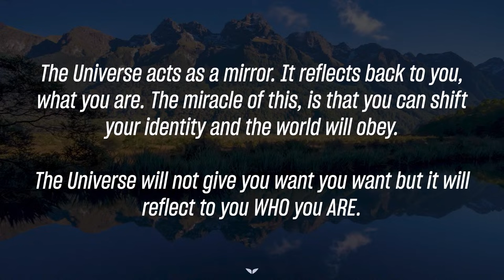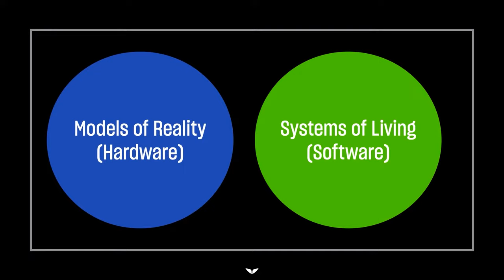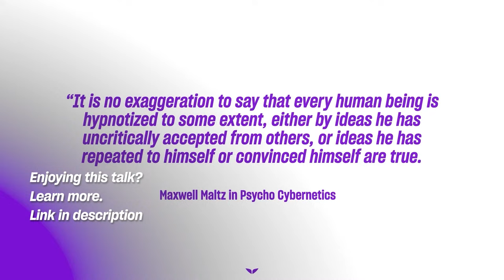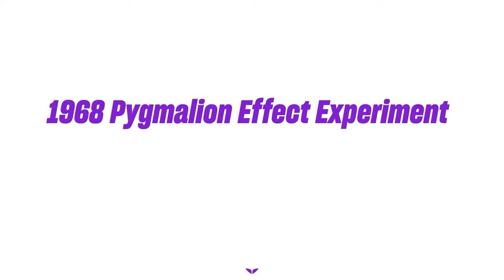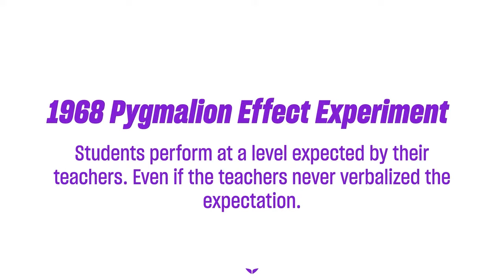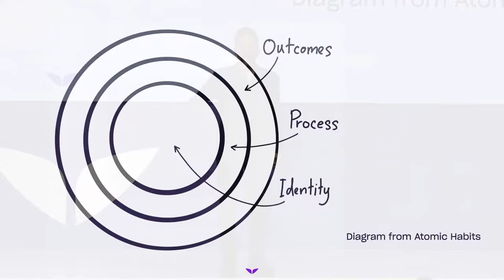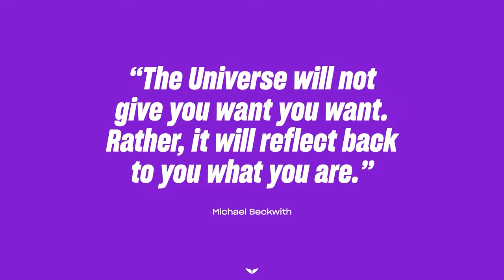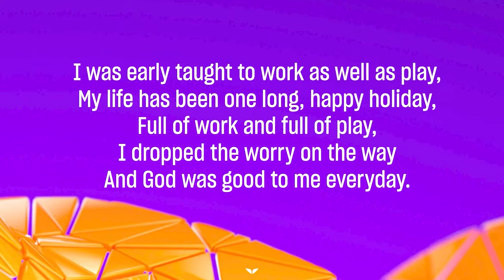Transform Your Life And Reality Around You With This Technique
Access altered states of mind for problem-solving and creativity in Vishen’s free Masterclass

In this powerful talk from Mindvalley Live Dubai, Vishen Lakhiani, the founder of Mindvalley dives into the power of belief and how our beliefs shape our reality. Through captivating stories and research-backed examples, Vishen illustrates the incredible impact of our beliefs on our health, relationships, and even the people around us.

Vishen Lakhiani is an award-winning entrepreneur, speaker, New York Times best-selling author, and Founder of Mindvalley: a global education movement with millions of students worldwide. Through Mindvalley, Vishen has spent over 15 years reimagining the human experience and exploring the science of helping humans reach their fullest potential.